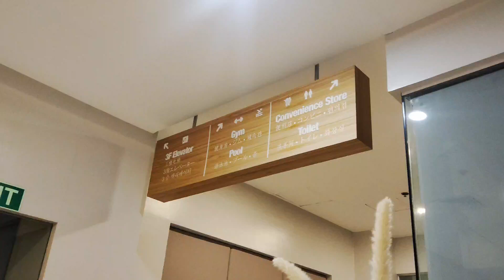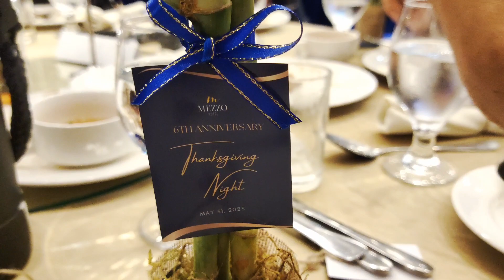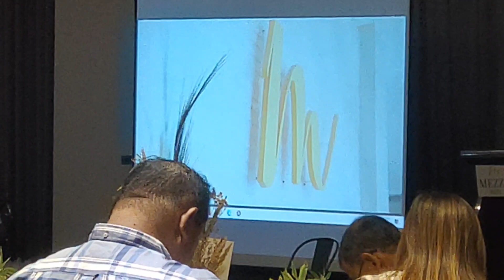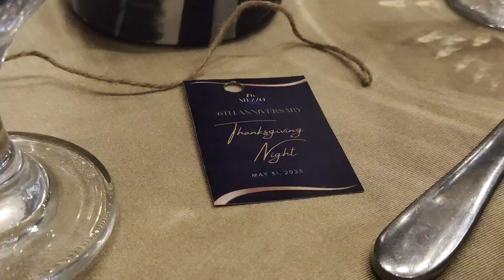Mezzo Hotel 6th Year Anniversary Thanksgiving Night | Elizabeth Veloso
Mezzo Hotel celebrates its 6th anniversary with a heartfelt Thanksgiving Night, a testament to their commitment to excellence in hospitality. As a cornerstone of the local hospitality industry, Mezzo Hotel has consistently provided exceptional service, luxurious accommodations, and delightful dining experiences to its guests over the past six years.

This anniversary event is a special occasion for Mezzo Hotel to express gratitude to their loyal patrons and valued guests who have supported them throughout their journey. It is an opportunity to reflect on the milestones achieved, the memories created, and the relationships forged during their time in operation.

With a spirit of gratitude and appreciation, Mezzo Hotel aims to create a memorable evening filled with joy, warmth, and genuine hospitality. The event will showcase their unwavering dedication to providing impeccable service, personalized attention, and a welcoming atmosphere that makes every guest feel like part of the Mezzo family.

The Thanksgiving Night at Mezzo Hotel promises an exquisite celebration featuring delectable culinary delights, live entertainment, and an ambiance of elegance and sophistication. It serves as a moment to acknowledge the hard work and dedication of the hotel's staff, whose commitment to excellence has contributed to the hotel's success.

Mezzo Hotel's 6th anniversary Thanksgiving Night is not only a time of celebration but also an opportunity to look ahead with excitement and anticipation for the future. As they embark on the next chapter of their journey, Mezzo Hotel remains committed to delivering exceptional experiences, exceeding guest expectations, and being a beacon of hospitality excellence in the region.

As a guest at the Mezzo Hotel's 6th anniversary Thanksgiving Night, one can expect an evening of appreciation, camaraderie, and gratitude. It is a testament to Mezzo Hotel's dedication to creating unforgettable memories and ensuring that every guest leaves with a sense of fulfillment and a desire to return again and again.